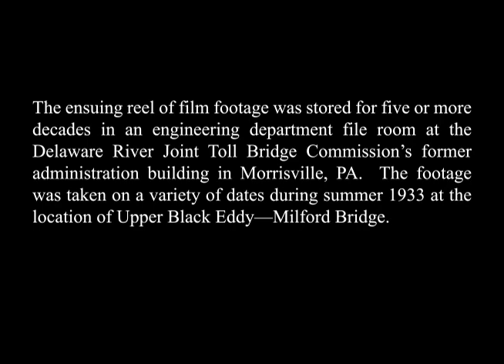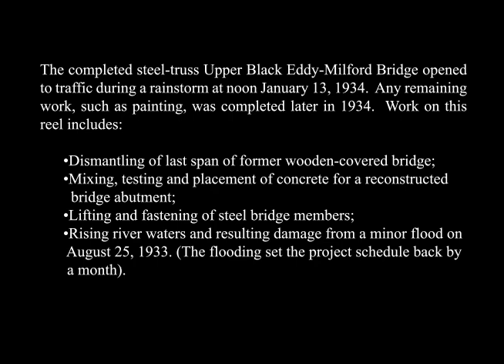1933 Upper Black Eddy-Milford Demolition, Construction and August 25 Flooding Footage (Silent)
This video content is provided courtesy of the Delaware River Joint Toll Bridge Commission (DRJTBC), owners of the original 16mm film footage from which it was digitized.

This film footage is provided to the public for historical and educational purposes.  Any sale, reproduction or other use of this video footage and images without the DRJTBC’s written consent is prohibited.

The ensuing reel of film footage was stored for five or more decades in an engineering department file room at the Delaware River Joint Toll Bridge Commission’s former administration building in Morrisville, PA.  The footage was taken on a variety of dates during the summer 1933 at the location of Upper Black Eddy—Milford Bridge.

The film footage predates the creation of the DRJTBC.  It’s unknown who shot the film footage and how it came into the DRJTBC’s possession.  In 1933 and 1934, the bridge crossing was jointly owned by the states of Pennsylvania and New Jersey.

The bridge construction was performed by the former McClintic-Marshall Co. of Bethlehem, Pa.  The firm was hired under a $89,970 low-bid contract awarded by the former Joint Commission for Elimination of Toll Bridges – Pennsylvania-New Jersey, the DRJTBC’s predecessor agency.  The states gave the former Joint Commission equal shares of tax proceeds to build the new bridge.

The completed steel-truss Upper Black Eddy-Milford Bridge opened to traffic during a rainstorm at noon January 13, 1934.  Any remaining work, such as painting, was completed later in 1934.

Work on this reel includes:
Dismantling of last span of form wooden covered bridge;
Mixing, testing and placement of concrete for a reconstructed bridge abutment;
Lifting and fastening of steel bridge members;
Rising river waters and resulting damage from a minor flood on August 25, 1933. (The flooding set the project schedule back by a month.)